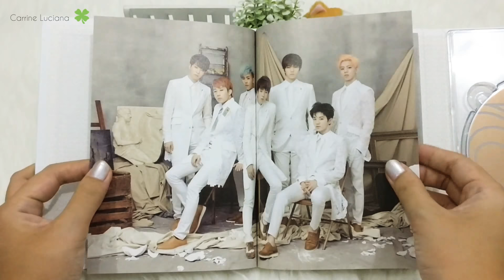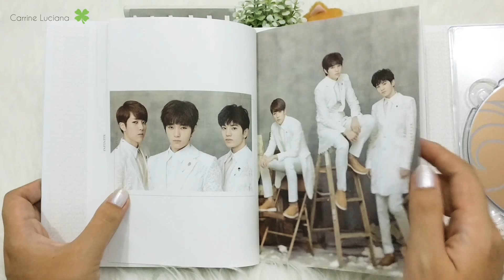[Unboxing] Infinite 인피니트 2nd Album - Season 2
01. Season 2
02. Last Romeo
04. Rosinante 로시난테
05. Breathe (숨 좀 쉬자)
06. Light (SungKyu Solo)
07. Alone (Infinite H)
08. Memories
09. A Person Like Me (나란 사람)
10. Reflex
11. I'm Going Crazy 미치겠어 (Infinite F)
12. Close Your Eyes 눈을 감으면 (WooHyun Solo)
13. Shower (소나기)